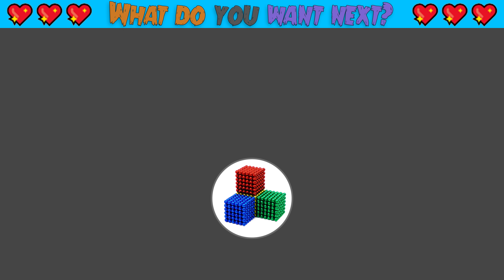DIY - Howto Build Beautiful Castle For Hamster From (Satisfying Videos) | Magnet World Series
You may not know but the Hamster is now the mother of 4 beautiful little hamsters, and so we made this castle to make a playground for her and her small family, thank you for support,